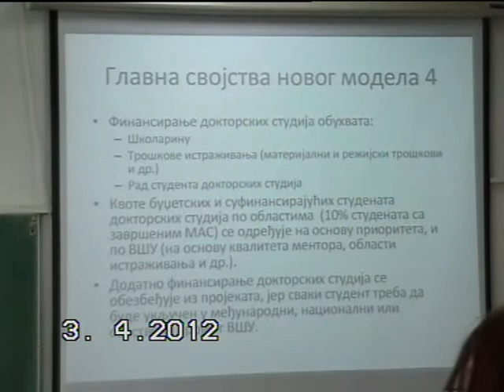profesor milos nedeljkovic o strategiji deo drugi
Prva u nizu javnih rasprava na temu "Strategija obrazovanja u Srbiji do 2020. godine" odrzana je u Vranju, na Visokoj skoli strukovnih studija...